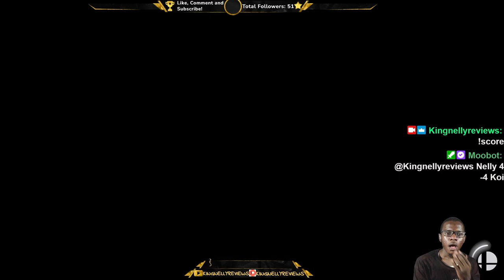First to Five: King Nelly (Palutena) vs Koi (Byleth) | Smash Practice